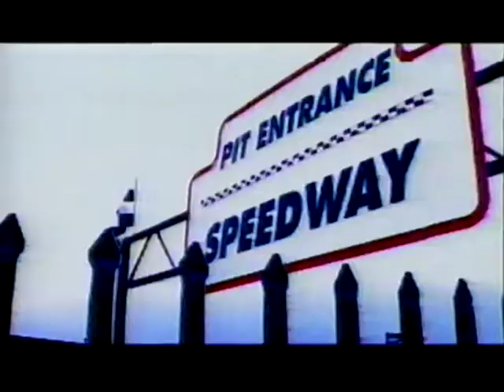1995 Red Dog beer commercial featuring Kenny Wallace